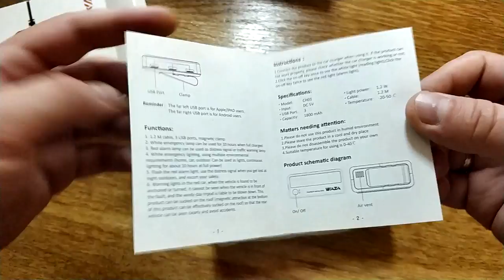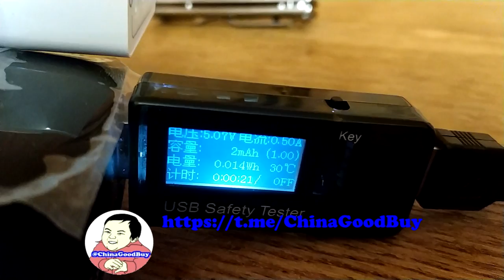WAZA H01 HUB для автомобиля из магазина Lightinthebox ZTD#441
. 🔥 В этом видео посмотрим на классный HUB для автомобиля WAZA H01 - hub имеет 3 USB выходя для зарядки трех устройств, и может заряжать их одновременно. Так же при единичном нажатии на кнопку - включается свет, а если нажать на кнопку быстро два раза - включится мигающий режим красного цвета - очень хорошо для установки на дороге, в случае поломки Автомобиля, для большей заметности Вашего авто на дороге. В видео забыл указать, что под прорезиненной ножкой установлен магнит и устройство магнитится к металлу.
Покупал я его по распродаже за 2 доллара, учитывая цену, очень классная покупка, на момент выпуска видео, в магазине продолжается распродажа и стоимость его составляет $2.25